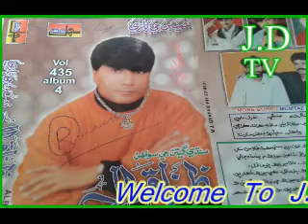Zafar Iqbal Vol 435 Album 4 Sp 3